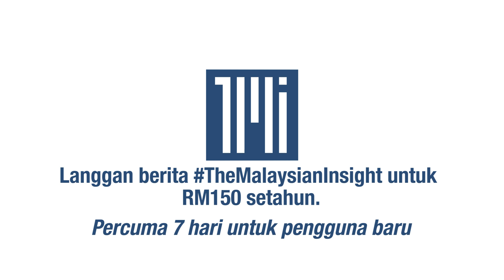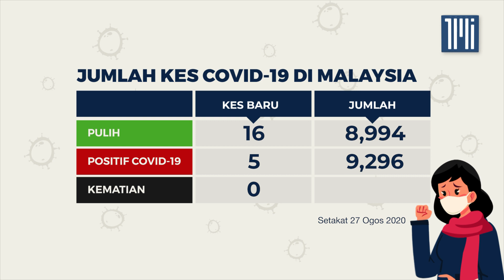Jumlah kes Covid-19 setakat 27 Ogos 2020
Terdapat 16 kes pulih dan dibenarkan discaj hari ini menjadikan jumlah kumulatif pulih sepenuhnya adalah sebanyak 8,994 kes.

Sehingga pukul 12:00 tengah hari, hanya 5 kes baharu positif covid19. Tiga adalah kes tempatan dikesan di Melaka.